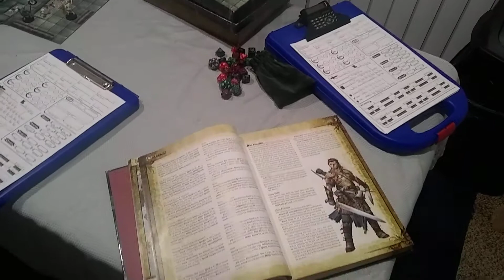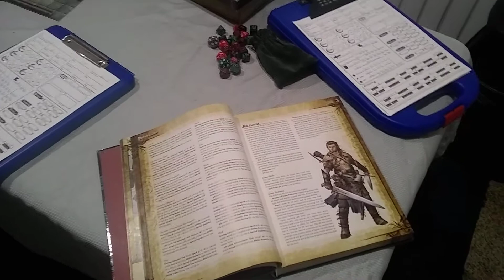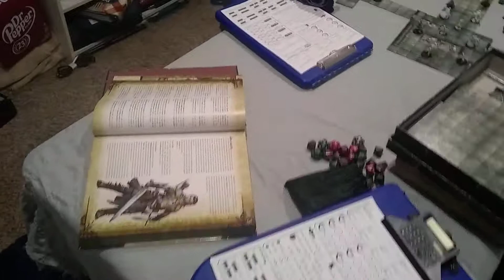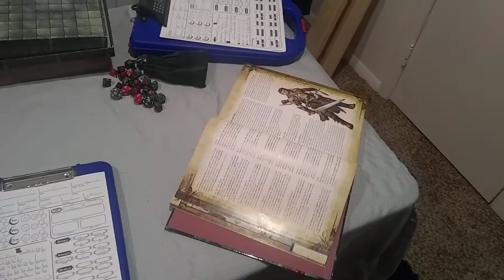Dungeons & Dragons. Balanced or Bull?!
How to balance your DnD experience in three easy steps!